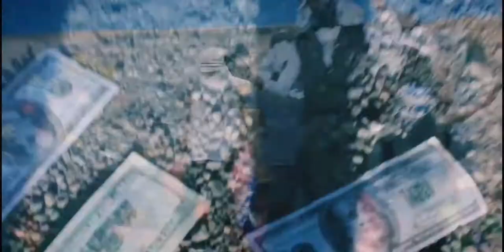SkATA MASHATA BY MATRIX CLAN 254 South B